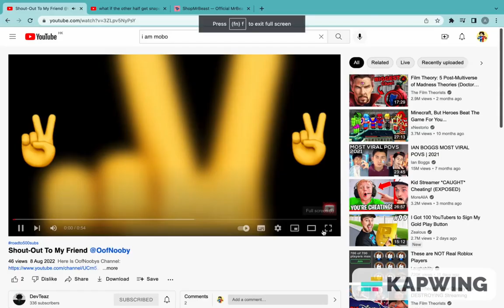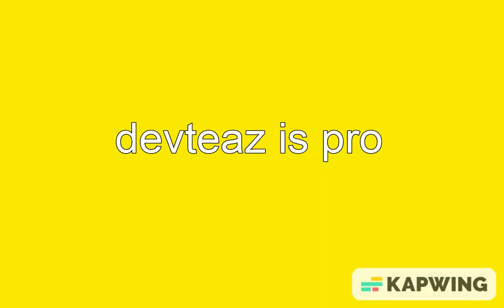I react to @DevTeaz 's shout out to me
helo new editing software very epic pro gaemer